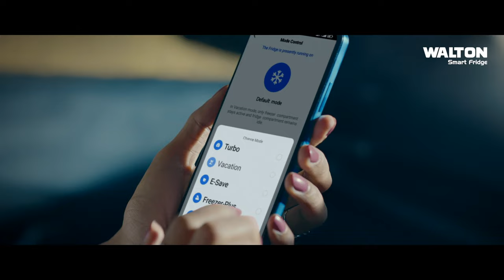দালালের খপ্পরে পড়ে জীবন শেষ তরুণীর | Probashi Poribar | NTV Natok